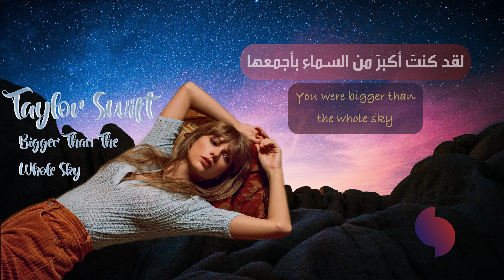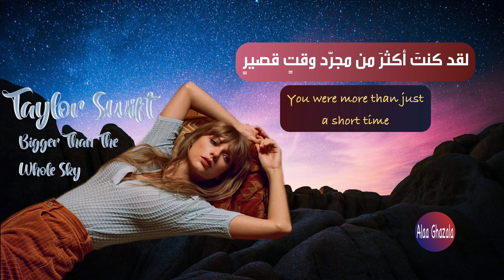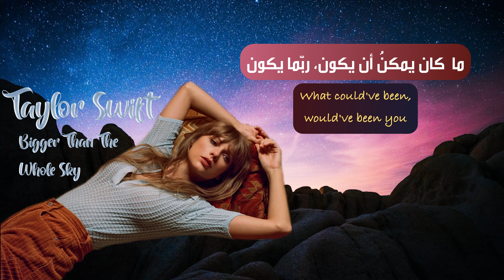تايلر سويفت تفصح عن إجهاض جنينها (مترجمة)